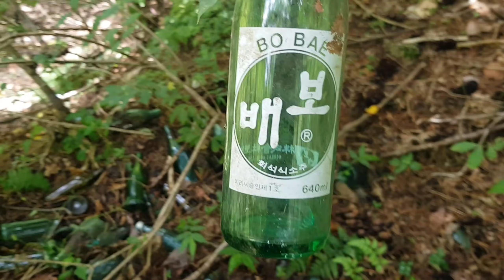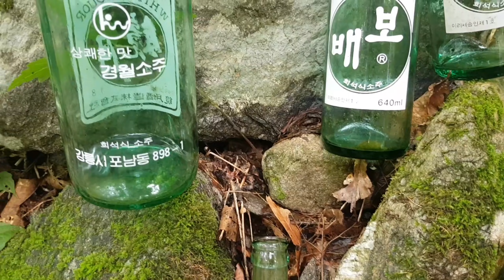식용버섯 꽃송이버섯 산행과 옛날 고전병 한가방 가지고 왔습니다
오늘도 꽃송이버섯 과
옛날 고전병 수거해서 왔습니다